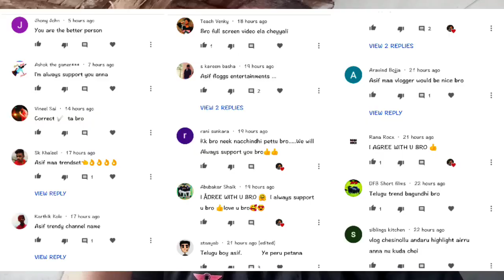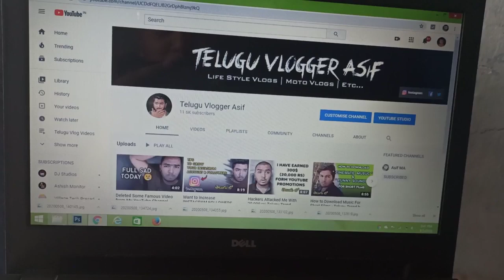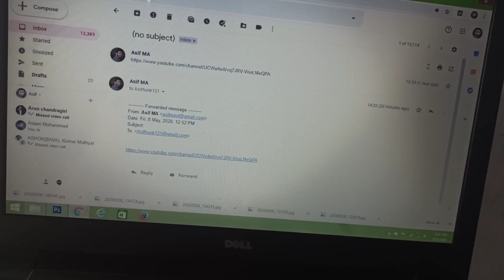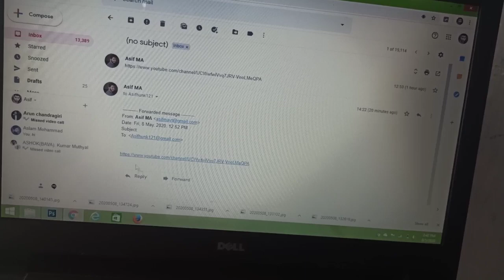Our New Channel Interface | Promoting a youtube Channel | A small Story to our Subscribers